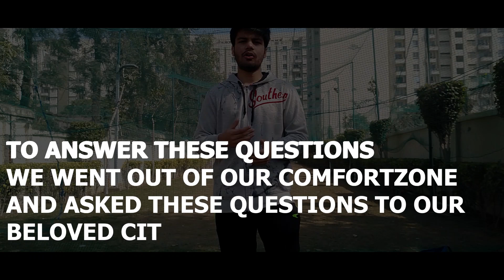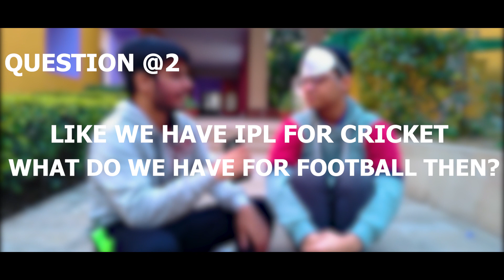WHY ARE INDIANS SO BAD AT FOOTBALL? | PARODY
We asked our beloved citizens to tell us why Indians are so bad at football and why the sport is not famous. What are the normal struggles that we people have in our daily lives.

🎥FLIMING & EDITING GEAR 🎥
Main Vlogging Camera
Boat Bluetooth Headphones
Long Condenser Microphone
Phantom (to boost you audio quality)
Vlogging Microphone
Power Bank

💪Home Exercise Equipment💪
Skipping Rope
Yoga Matt
Hand Grip Strengthener